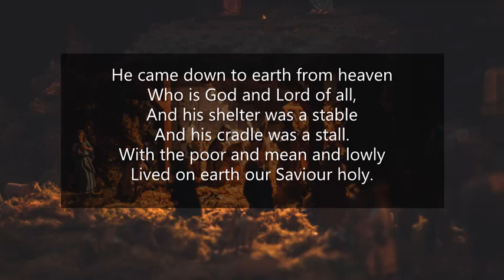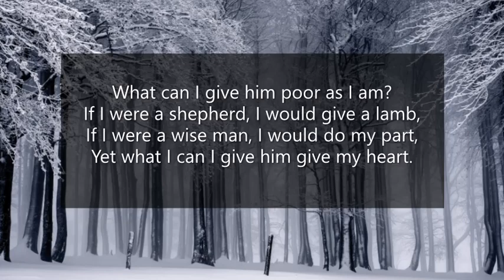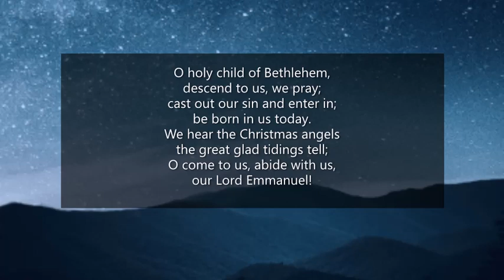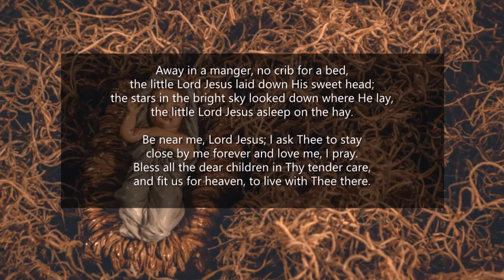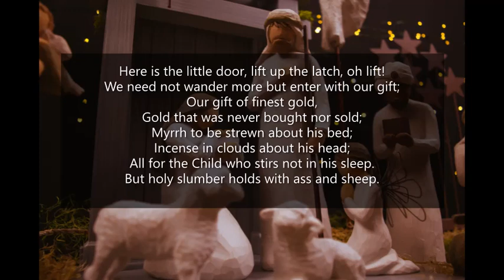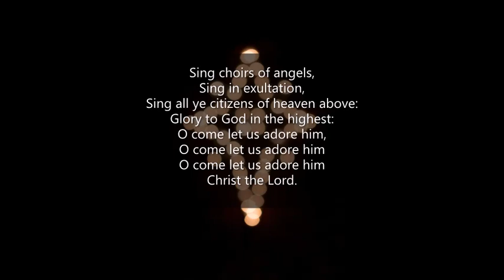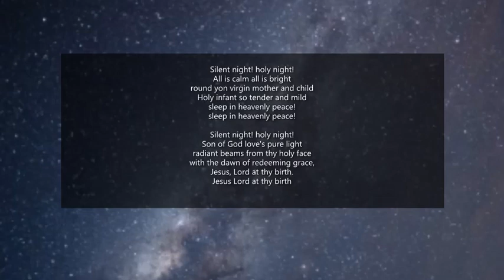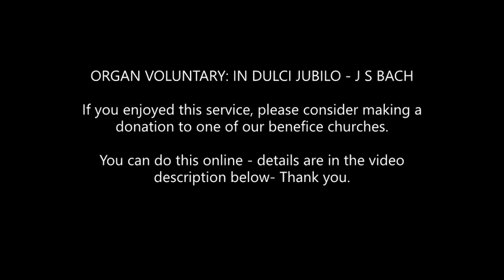Online Benefice Carol Service 2020 (With The Lydian Singers) - 20th December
Our special online benefice carol service for 2020, with the Lydian Singers.